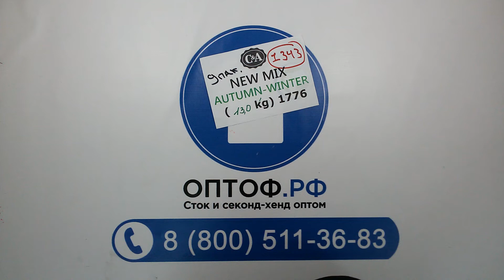1343 C&A New Mix Autumn-Winter 9пак - микс осень-зима C&A сток 13кг 14,4€/кг 44шт